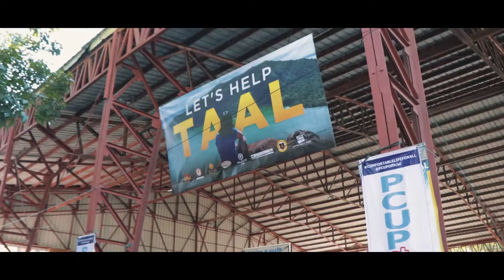HELPTAAL with KUYA J & KUYA ARMY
Kuya J and the Philippine Army joins forces to bring smiles to the victims of the Tall Volcano Eruption

This digital film was produced by Kalinaw News